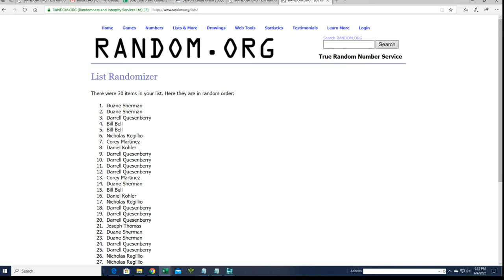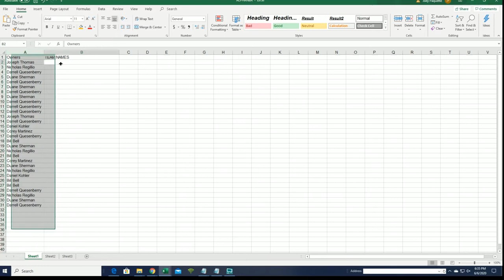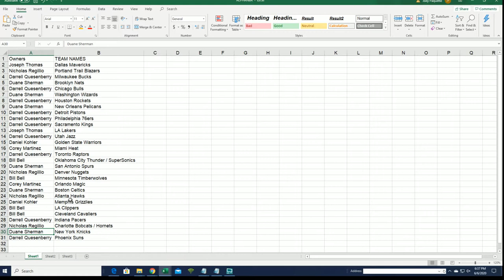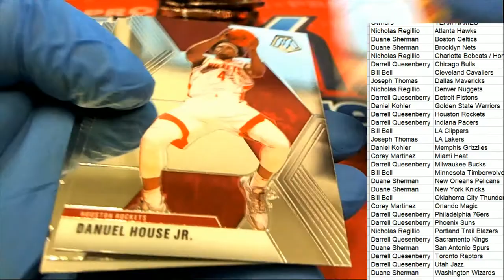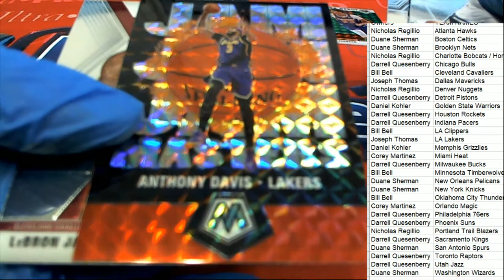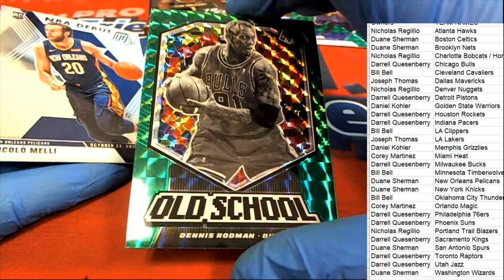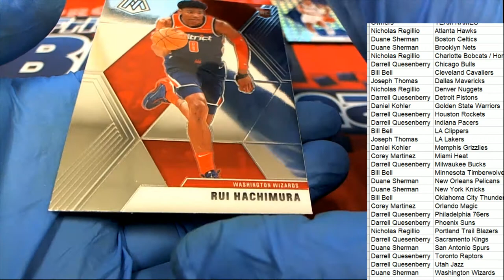201920 Panini Mosaic Basketball Blaster Box ID MOSBLAST208